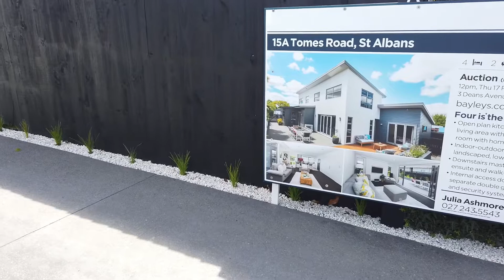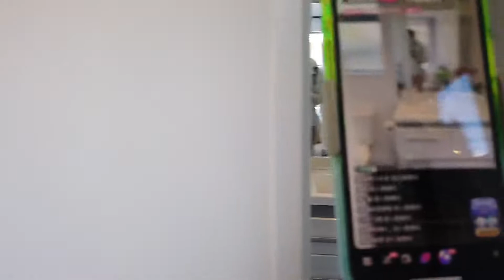看房日记06-生活便利，隐私性好，坐拥优质学区的宽敞大宅，要多少钱？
只能看看，这肯定是买不起的